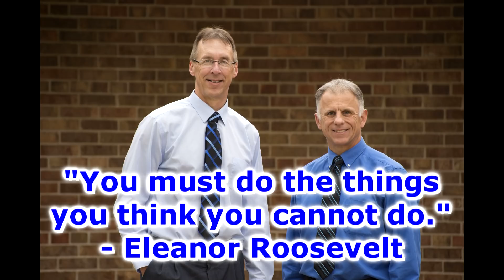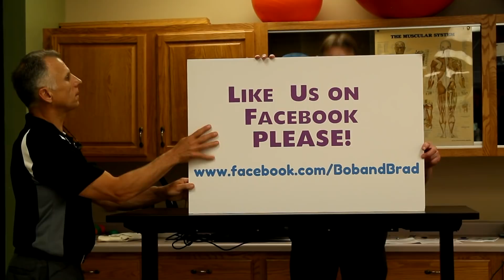What Coffee Does to Heart, Brain, & Body. Latest Research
"Famous" Physical Therapists Bob Schrupp and Brad Heineck present: What Coffee Does to Heart, Brain, & Body. Latest Research